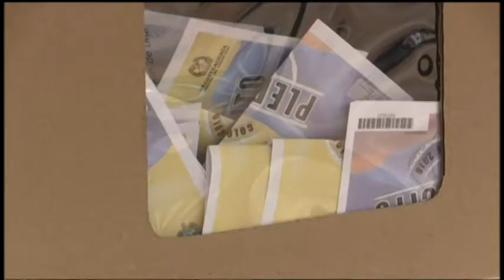N24/7 Informa: ¿Y ahora qué? Análisis del plebiscito de paz en Colombia